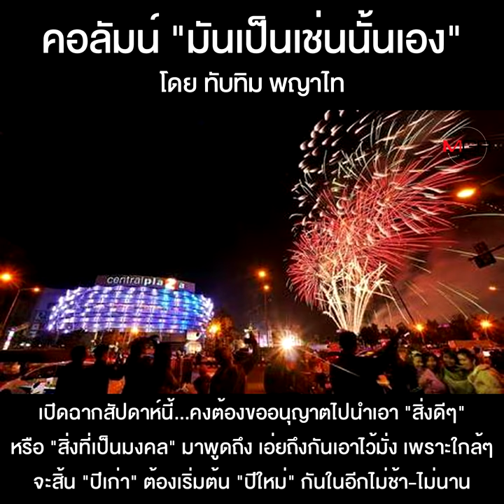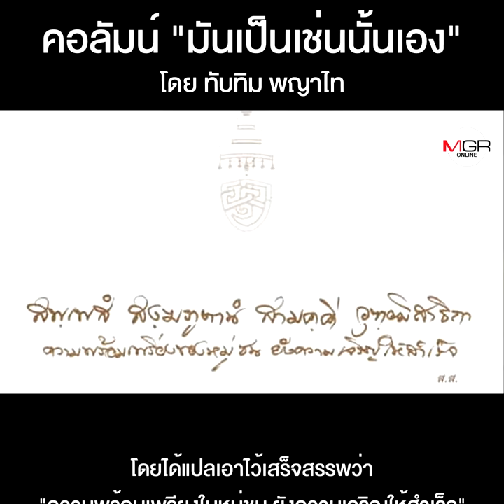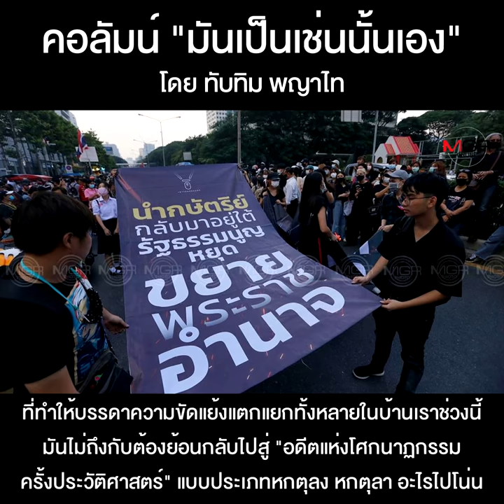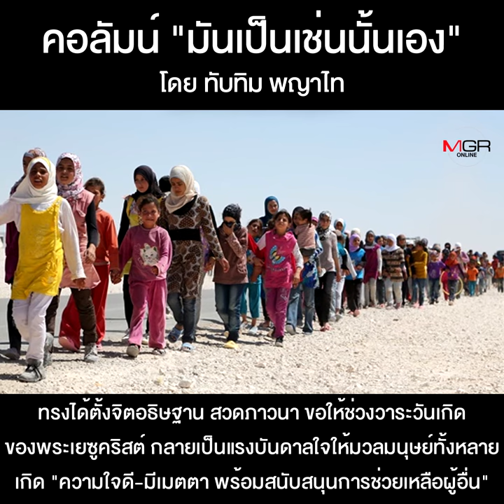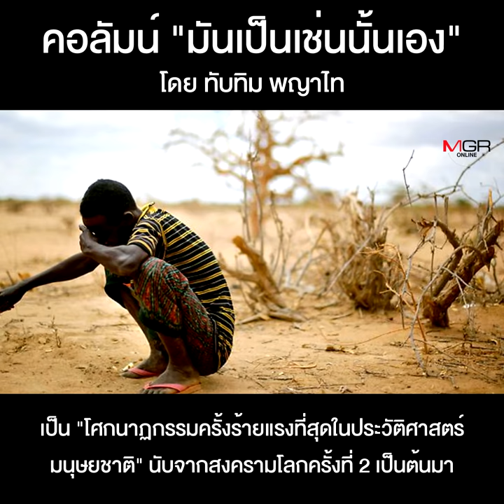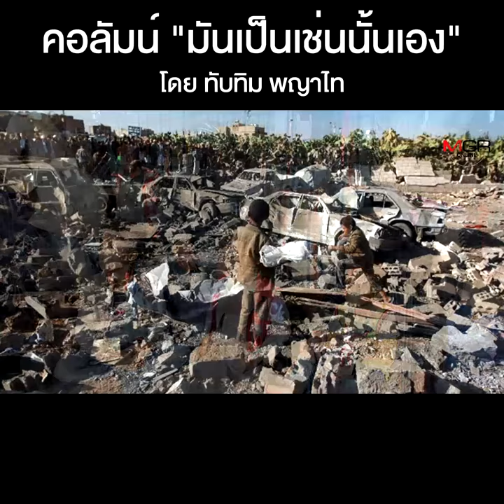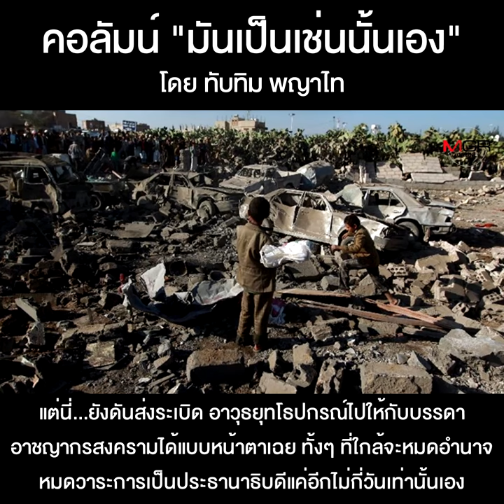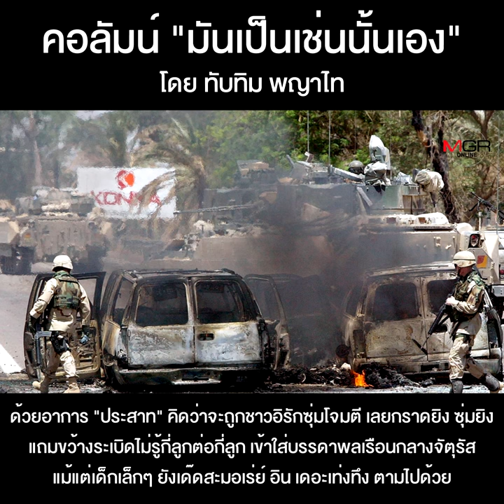ยามวิบัติ...คนเราอยู่ได้ด้วยความหวัง!!!